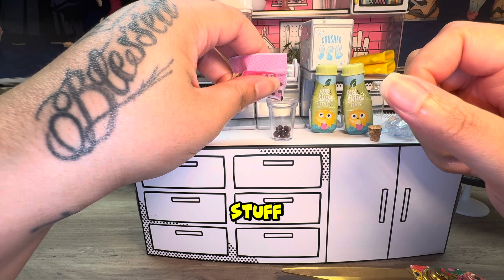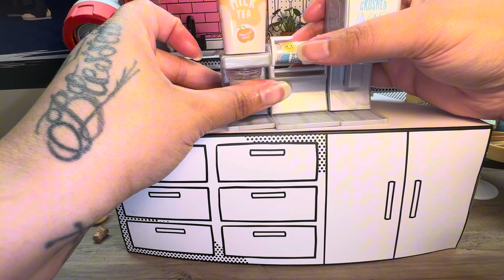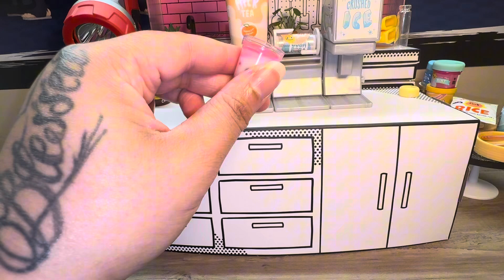Watch Me! Make Miniverse NEW Make It Mini Diner Series 3 Foods/ Appliance Drink| Adult Collector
Ruby’s Cozy Corner Diner 🫙

Hey MiniVerse Friends, in today’s video. I made one Mini From the Diner Series 3 Wave 2.

Today is the day I’ll show and teach you how to Decorate your own Rainbow Cake And serving you a slice with Rainbow Sprinkles and Vanilla frosting. 🧁 That’s One big slice will have you on a sugar rush! 🤪

This definitely looks so yummy!🤤 This was pretty easy to make, I had instructions and the recipe all in 1. But if you guys had come to sit down at my Diner, would you order this Cake? I’m only saying I’ll buy this cake, because it reminds me of a confetti birthday cake. It tastes so naturally Sweet.😋This is definitely a go too for anyone who likes cake with sprinkles. Very TASTY 😋

Our Cozy Menu doesn’t just give you comfort dr but leaves you wanting more of our foods and desserts. It’s the perfect way for a fun family or friendly evening. It’s the best time to be alive and Full of loving Food!😁 So please don’t miss out on Our Comfort Food.

Things I used:

I used the Vanilla Cream frosting, With EXTRA whipped cream & Sprinkles with a HINT OF LOVE OF COURSE!

If you want to see more Food Services. And Just come when you’re looking for a comfortable spot down at Ruby’s Cozy Corner Diner!

But if you’re looking to buy and make your own mini Deserets! Here you go:

I’m trying my best keep videos posting and updating for you guys!